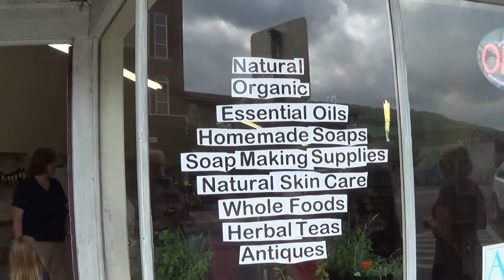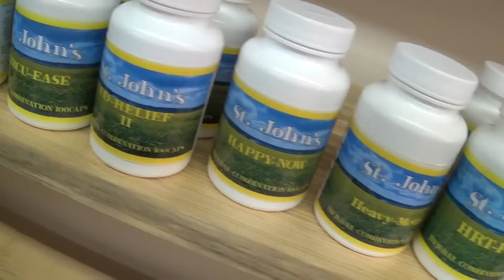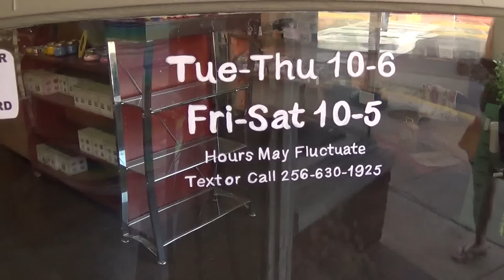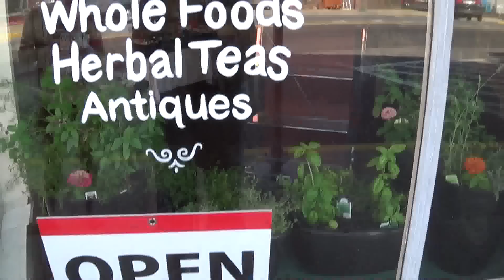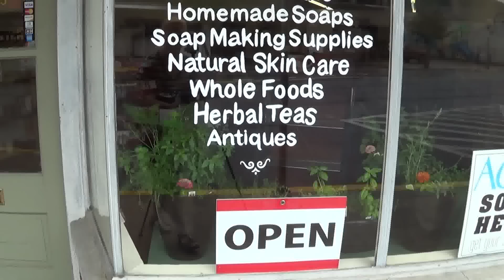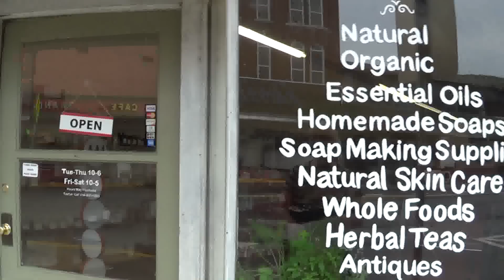Grand Opening at the Cornerstone Market with Kim at Essential Soap plus fun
see the total fun and crazy day i had here at the cornerstone market plus windows being painted, grand opening, cutting soap with kids, and fun fun fun... check me out at